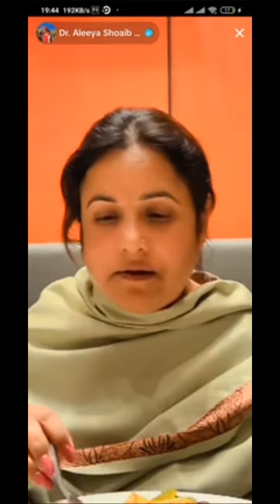Dr Aleeya Shoaib Live 🔴 Secret Talking About Suresh Lama. Explain Music Video Of Aleeya With Suresh.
Suresh Lama vs Dr Aleeya
Suresh Lama vs Aladdin Pakistan
Pakistan vs Nepali tik tok live
yousif tik tok live
tik tok big match yousif Pakistan🇵🇰
Aayush vs Alizeh
viral tiktoker
best couple in tik tok

your queries.
suresh Lama tik tok live
suresh Lama tik tok live song
suresh Lama tik tok live video
suresh Lama gf Pakistani
Dr aleeya Shoaib vs suresh Lama tik tok live
Dr Aleeya bf. Dr Aleeya boyfriend
Dr Aleeya husband
Suresh Lama tik tok live with naina/ Ayesha
Dr Aleeya Shoaib new video
Dr Aleeya Pakistan girl trading video